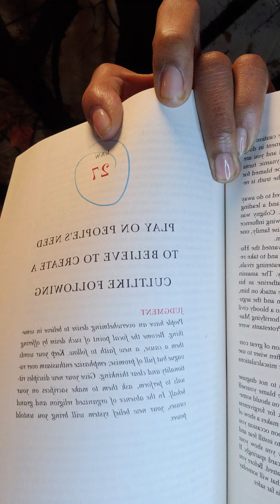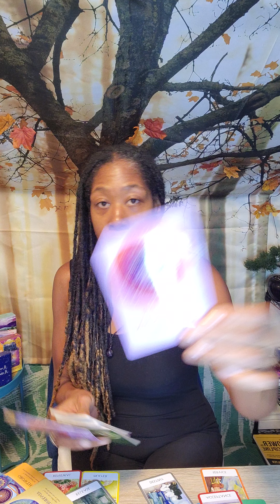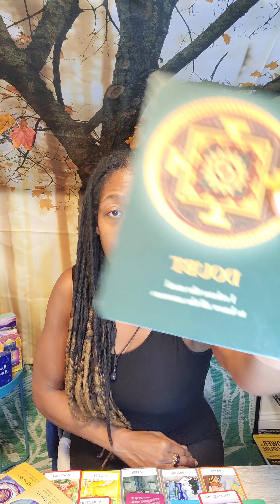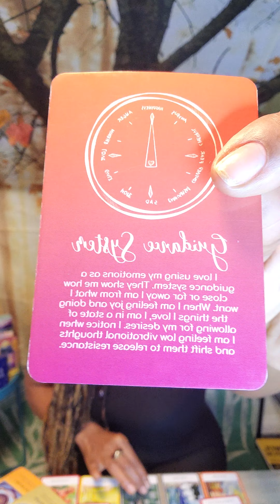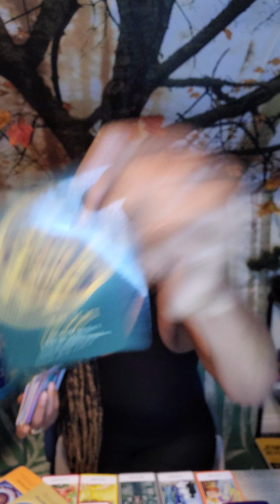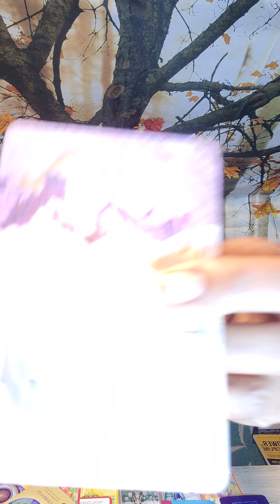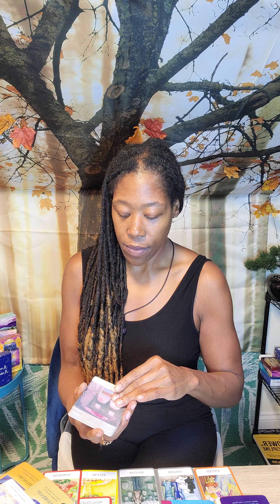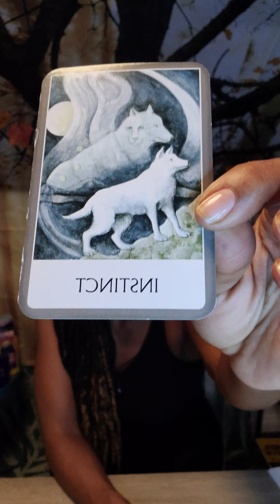Source Speaks: Power Law#27... loyalty to a fault.